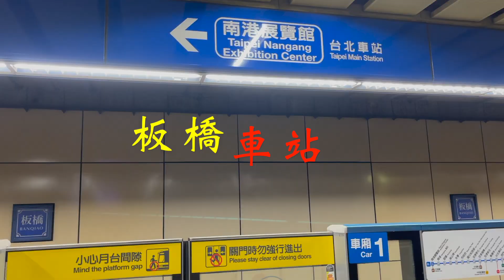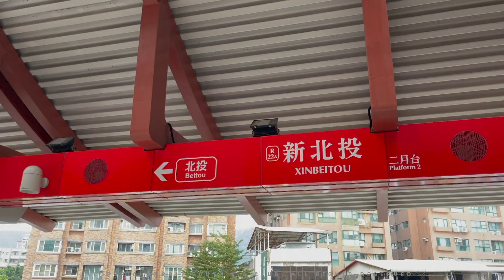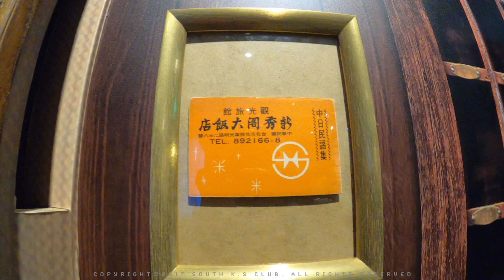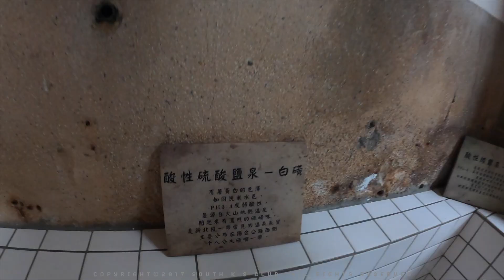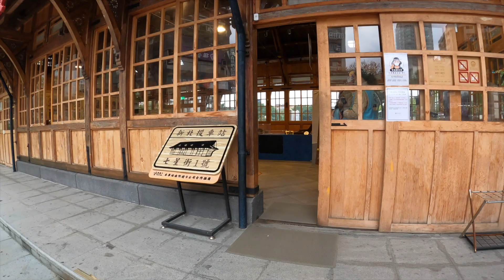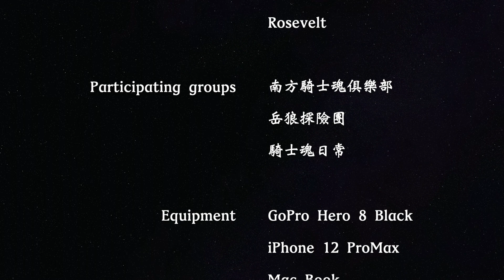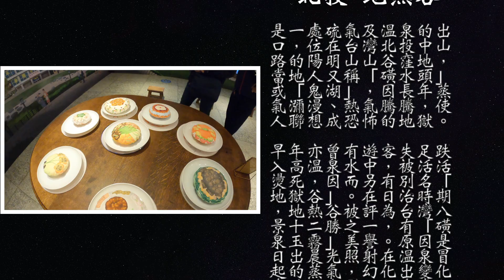【旅行日誌】EP11：台灣北投地熱谷！【Travel Daily】EP11：Taiwan Beitou Thermal Valley！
來 北投 就是要來一趟 地熱谷 啊！
2021年帶著全新的安全帽與配件，
踏上新的旅程！到處探索、旅行！

【幸運大抽獎活動 詳情】
活動時間：即日起 至 2021/4/24-12:00PM
參加方式：點擊下方連結，完成指定「留言」，即可參與抽獎活動！

*獎品〔SOL SS-2P 安全帽*1頂〕1名、〔Pro-Biker防摔手套*1雙〕2名

*獎品〔光速燈條(藍)*1組〕2名、〔BKS2(5色飾板)*1組〕1名

*獎品〔BKS2(5色飾板)*1組〕2名、〔光速燈條(藍)*1組〕1名

*獎品〔BKS2(全罩配件包)*1組〕2名、〔Pro-Biker防摔手套*1雙〕1名

*獎品〔光速燈條(藍)*1組〕1名、〔騎士魂特禮 - 手機架〕1名、〔騎士魂紀念禮品〕10名

*獎品〔Pro-Biker防摔手套*1雙〕1名、〔騎士魂特禮 - 賽車模型〕2名、〔騎士魂紀念禮品〕10名
抽獎指定留言：「@tag朋友 騎士魂４周年生日快樂！」

*獎品〔Pro-Biker防摔手套*1雙〕1名、〔黑影獨家禮 - 紀念禮物〕10名、〔騎士魂紀念禮品〕10名

【領獎注意事項】
1.中獎人須於2021/4/30-12:00PM前，至IG騎士魂俱樂部「發訊息」給我們進行領獎作業。
2.領獎採取「蝦皮1元商品下單」方式，下單獎品將「超商取貨」方式寄達您指定的門市，需支付運費60元+1元(總計:61元)，進行取貨付款 或 取貨。
3.若逾時領獎 或 逾時未取貨，則放棄領獎資格權利。獎品將由本單位接收。
4.主辦單位保有最終修改、變更、活動解釋及取消本活動之權利，若有相關異動將會公告於網站， 恕不另行通知。
5.4/9原有2個留言需tag因YOUTUBE的tag功能異常，我們修正部份的指定留言內容，並告知提醒已參與的觀眾修正，其餘參與規則不變。

- Future Lab. 未來實驗室

你今天「騎車旅行」了嗎？

Date：2020/12/31
Location：北投 地熱谷

Producer：JASON_KING
Editor：JASON_KING
Photographer：JASON_KING
                            偉銘
                            Rosevelt

Participating groups：南方騎士魂俱樂部
                                        岳狼探險團
                                        騎士魂日常

Equipment：GoPro Hero 8 Black
                        iPhone 12 ProMax
                        Mac Book

                     NoCopyrightNation
                     GoPro
                     iMovie

🏁 燃燒熱血 ‧ 釋放騎魂 🏁

【 騎士魂日常 JASON_KING 】

〖連結列表〗Link List